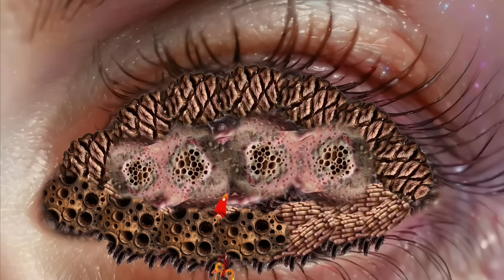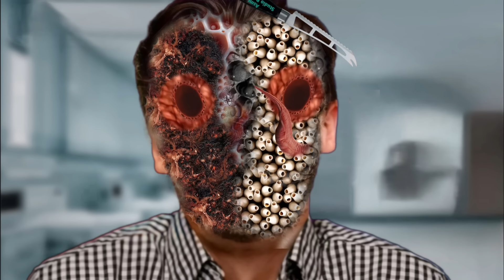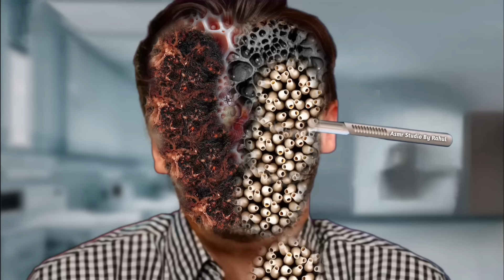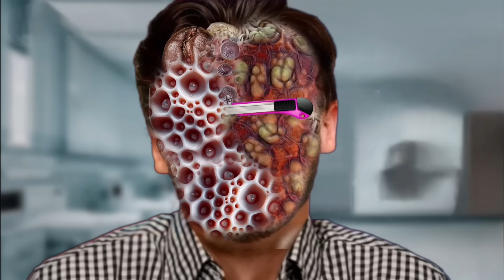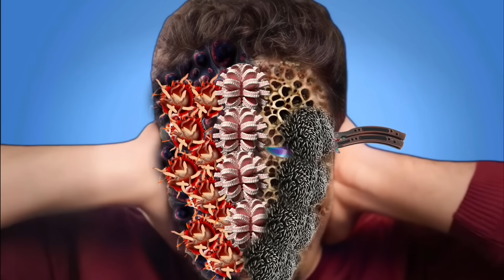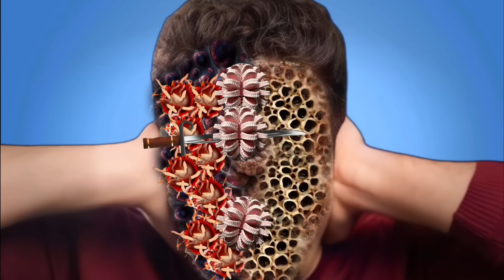ASMR infected lich insect infected eye | ASMR animation treatment | ASMR deep cleaning animation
Asmr Eye Treatment 2D Animation Deep Clean 🫧 🪥